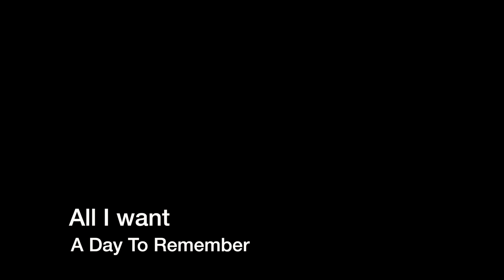All I want - A Day To Remember - Drum Cover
Drumkit and Cymbals:
Pearl Reference Purple Craze II
Snare Pearl 14"x5" Hybrid Vector Cast
Kick 22"
Tom 10"
Floor Tom 16"
Hi-Hat: Sabian Groove 14" Brilliant Finish
Closed Hi-Hat: Ufip Extatic Series 13"
Crash: Ufip Class Series 14"
Ride: Ufip Extatic Series 20"
China Crash: Ufip Rough Series 22"

Audio Recording Equipment:
Bass Drum: Shure Beta 52A
Snare Top & Bottom: Shure SM57
Tom: Sennheiser E604
Floor Tom: Sennheiser E604
Overhead: AKG Perception P170
Hi-Hat: Samson C02
Audio interface: FocusRite Scarlett 18i20 2nd gen